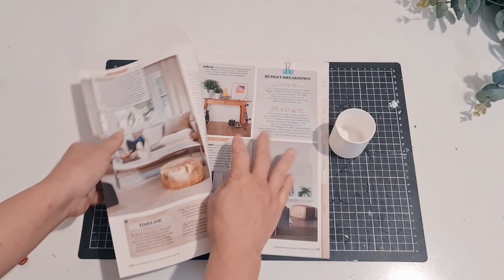2 in 1 Autumn/Fall Theme Wall Hanging with Mushroom & Pumpkin DIY Paper Clay Craft Ideas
This 2 in 1 mushroom and pumpkin planter/ key holder wall panel is useful, beautiful, and yet very easy to make/ DIY with waste paper, cardboard, and homemade air dry paper clay without glue. I use more flour, less newspaper pulps to make the clay.

You'll see how I make the most affordable, fast, and durable homemade clay in this video. Anyway, I have separate video on that paper clay without glue recipe.
In the video I also share with you my past project using this clay with newspaper pulps, boot fairy house which still looks like new after 1 year.

But, of course you can use any type/ brand of paper clay/ air dry clay to make this craft project.

Oh yah...for those who are looking for idea to make mushroom fairy house using jar, I have done  series of mushroom house that you may like to watch. Check out below videos.